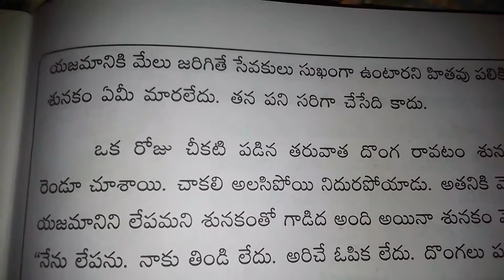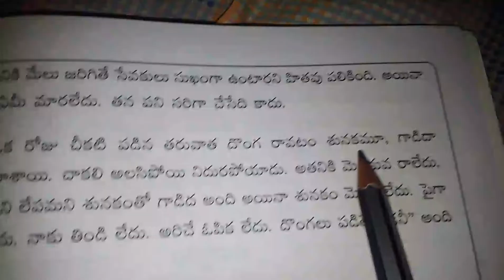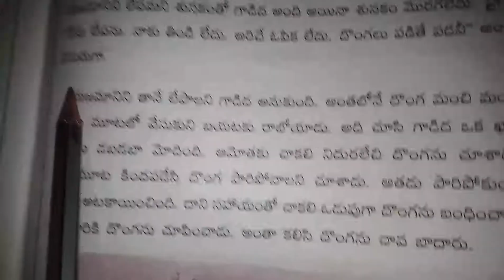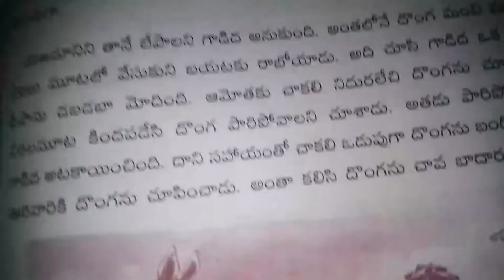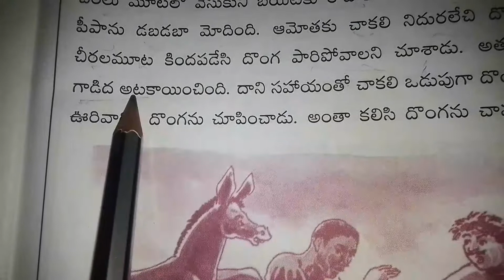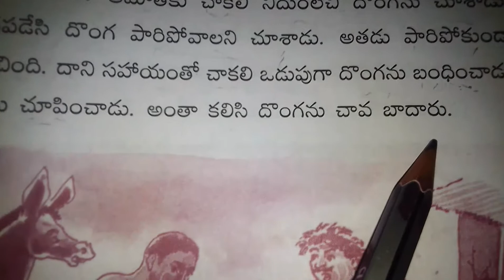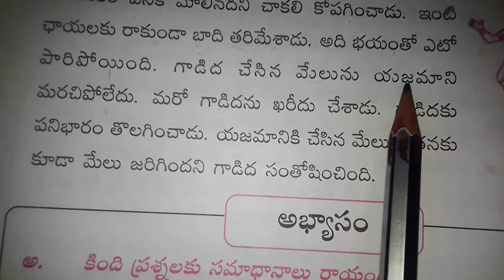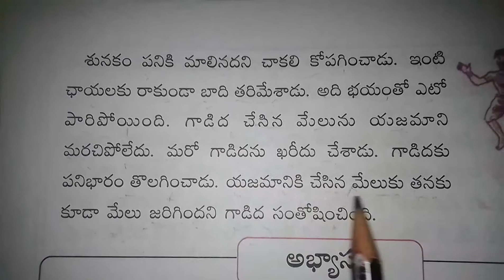Date: 23-1-21Class: 5Subject: SL-telugu Topic: meeluku meelu (part-2)